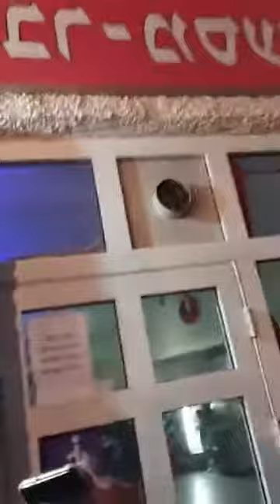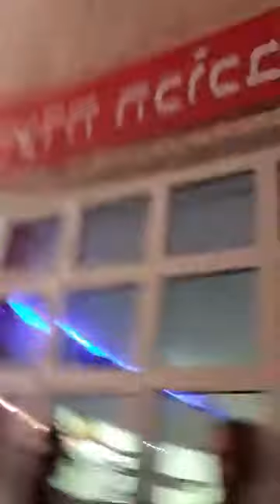שיקו חייק הופעה בצפון קרית ביאליק מסעדת הכוכב 25.6.2020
שיקו חייק הופעה בצפון קרית ביאליק מסעדת הכוכב אצל
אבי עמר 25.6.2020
יום הולדת למהאר נסאר